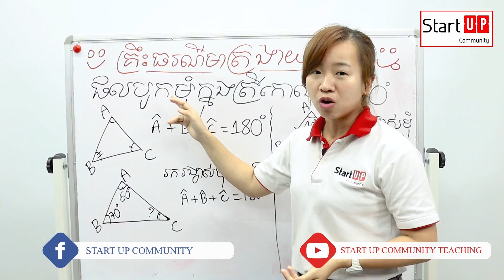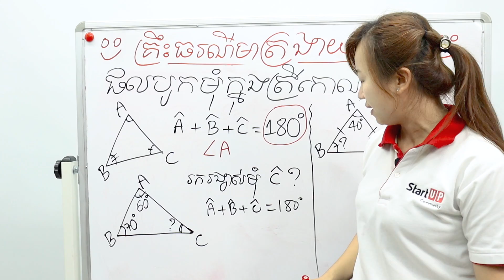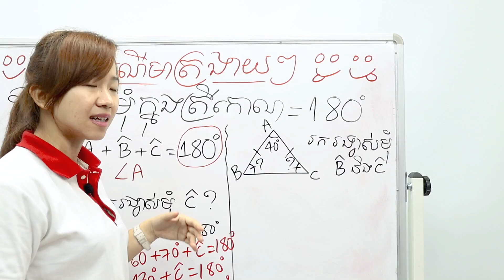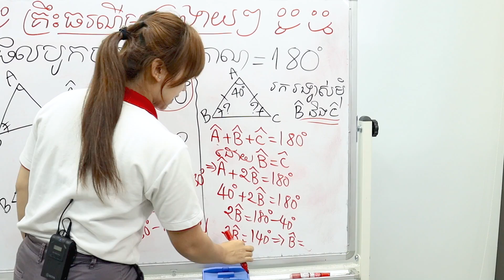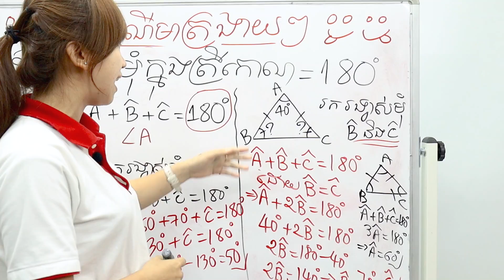មេរៀន​ "ផលបូកក្នុងត្រីកោណ= 180 ដឺក្រេ"​ ពន្យល់ដោយ​ អ្នកគ្រូ​ គីម​ រចនា​ 😁😘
បច្ចុប្បន្ននេះសាលាបង្វឹក Start Up Community មានទទួលបង្វឹកតាម Online សម្រាប់សិស្សានុសិស្សទាំងអស់គ្នាដែលមានបំណងសិក្សាទោះបីជាខ្លួនស្ថិតនៅ តាមបណ្តាខេត្ត ឫតំបន់ឆ្ងាយក៏ដោយ។

ទំនាក់ទំនងបង្វឹក៖ (Smart) 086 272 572 / (Cellcard) 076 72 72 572 ជួ​យ​ Share 1 😁😘

Start_Up_Community ត្រូវបានបង្កើតឡើងក្នុងរូបភាពជាសាលាបង្វឹក ដែលផ្តោតសំខាន់លើភាពចេះរបស់សិស្ស។ បើទោះបីជាសិស្សមានប្រវត្តខ្សោយយ៉ាងណាឬធ្លាប់រៀនត្រួតថ្នាក់ក៏ដោយ យើងមានប្រព័ន្ធបង្វឹកច្បាស់លាស់ដែលអាចជួយសិស្សក្នុងការផ្លាប់ប្តូរពីខ្សោយឲ្យទៅជាពូកែបាន។ សិស្សដែលចេះខ្លះឬពូកែស្រាប់​ យើងជួយគាត់ឲ្យកាន់តែពូកែថែមទៀត។

Start_Up_Community ផ្តោតលើការបង្វឹកសិស្សលើមុខវិជ្ជាវិទ្យាសាស្រ្តពិត ដូចជា គណិតវិទ្យា រូបវិទ្យា គីមីវិទ្យា និងជីវវិទ្យា។ យើងទទួលសិស្សពីថ្នាក់ទី៥ដល់ទី១២។ នៅ Start Up Community យើងតែងតែប្រើពាក្យថា មកដល់ទីនេះ គ្មានទេសិស្សដែលរៀនមិនចេះ ។